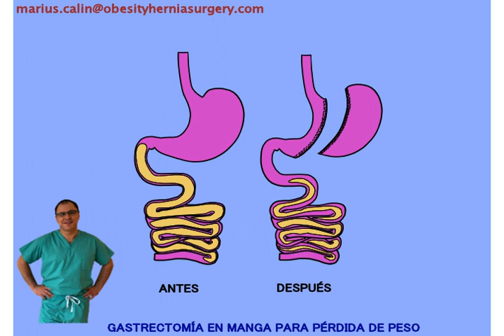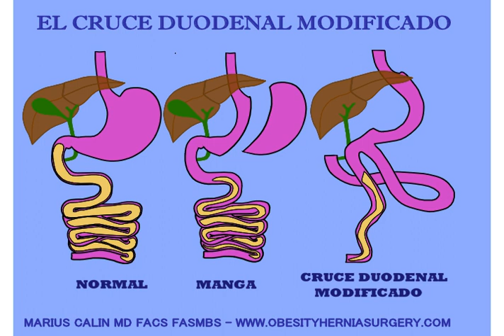SADI-S CRUCE DUODENAL BYPASS DUODENOILEAL DE ANASTOMOSIS ÚNICA CON GASTRECTOMÍA EN MANGA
CIRUGÍA DE PÉRDIDA DE PESO